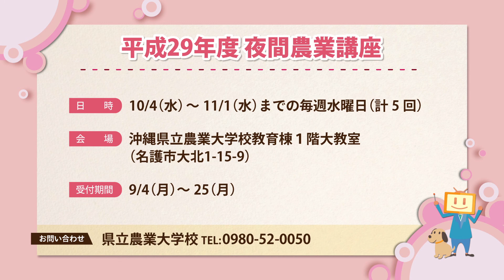うまんちゅひろば平成29年9月2日、3日放送「Ship of the Ryukyu が始まるよ！」